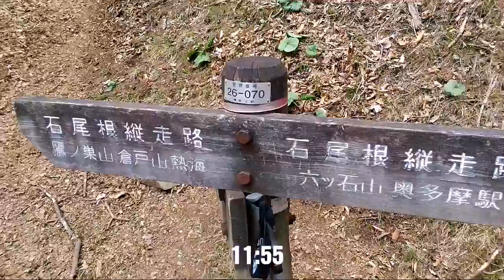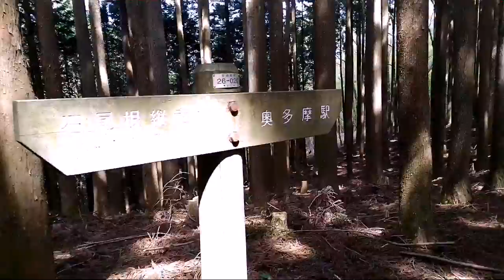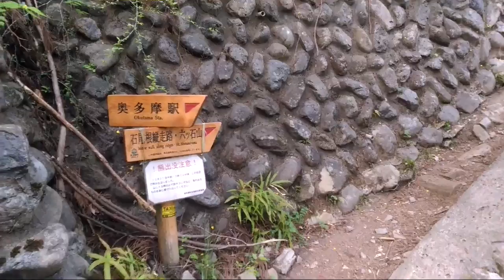石尾根プチ縦走 後編雲取山～石尾尾根のピーク繋いで奥多摩駅まで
奥多摩石尾プチ縦走後編です　録音レベル低いのでつまらないかもです！生暖かい眼差しでスルーして下さいm(__)m